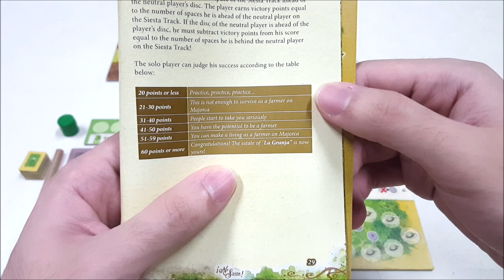Tutorial Main Board Game - La Granja No Siesta - Solo Variant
Berikut hanya dibahas tambahannya saja, di mana kita bakal melawan pemain netral & berusaha untuk mendapatkan hasil yang terbaik lewat cara yang unik..